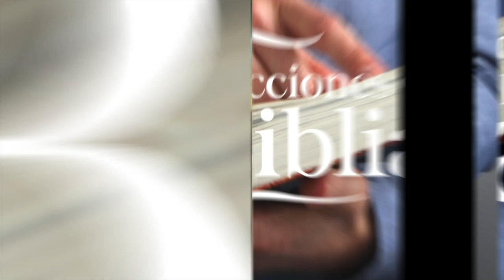LDB - UN LLAMADO A LA FIDELIDAD - 31 DE MAYO 2023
La lección para este día se titula: UN LLAMADO A LA FIDELIDAD, un tema presentado por el Pastor Ever Roblero.